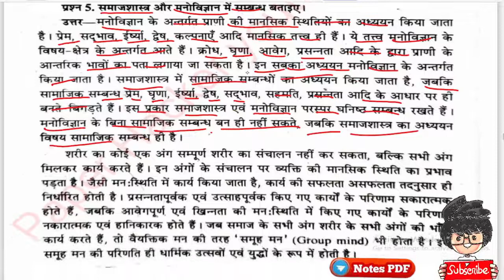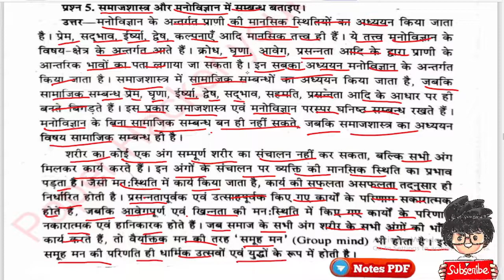समाजशास्त्र और मनोविज्ञान में संबंध, B.A 1st semester sociology important , mr. indian Hacker